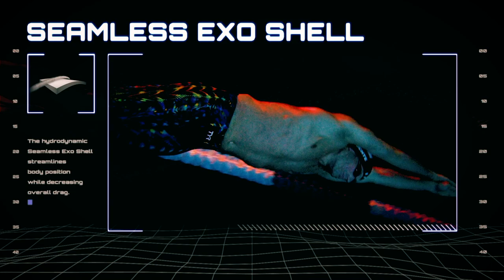Swim Poll of the Week: What do you Believe is Michael Phelps' Best Race of his Career?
Michael Phelps made a huge name for himself and the sport of swimming when he won eight Olympic gold medals in 2008, culminating years and years of hard work into the single greatest performance by any swimmer in one meet. A couple weeks ago, Phelps' coach for his whole career Bob Bowman chatted with our very own John Lohn to rank Phelps' best swims from his long career. The top three choices by Bowman all came from the Beijing Games.

He described them as:

3. 2008 Olympic Games – 100 Butterfly (50.58)

Note: Already with six gold medals secured, Phelps faced his final individual test in the 100 fly. With the United States heavily favored to win the medley relay, a victory in the 100 fly would make eight gold medals a near lock. With 10 meters left, it looked like Phelps’ perfection would end, as Serbia’s Milorad Cavic had a clear lead. But Phelps’ instincts kicked in just before the finish and he took an extra half-stroke into the wall as Cavic glided. The decision turned out to be the wisest of Phelps’ career, as he won by the slimmest of margins, 50.58 to 50.59. Footage of the touch showed Phelps getting his fingers on the wall just before Cavic, which meant his pursuit of eight gold medals remained alive and was fulfilled a day later.

2. 2008 Olympic Games – 400 Individual Medley (4:03.84)

Note: Every push for greatness starts somewhere and Phelps’ eight-gold week in Beijing began with a dazzling exhibition in the 400 individual medley. Over eight laps, Phelps put on a show and took the world record down by more than a second to 4:03.84, where it remains to this day. The race provided Phelps with momentum to carry into the remainder of the meet and made it clear that he had brought his best stuff to the Water Cube.

Bob Bowman’s Assessment: “We thought that time was reasonable. It was very important to get off to a good start. We always knew when his first event was good, the rest were going to be good. That got the ball rolling.”

1. 2008 Olympic Games – 200 Freestyle (1:42.96)

Note: This race was over on the start. While Phelps has been known for remarkable finishes and his ability to run down the opposition, the 200 freestyle at the Beijing Games was a four-lap coronation. Phelps opened up a body-length lead by the 50-meter mark and kept widening his advantage with every stroke, until he touched in world-record time, and the first sub-1:43 performance in history.

Bob Bowman’s Assessment: “I think that’s as close to flawless as they come. His underwaters were great, he paced it correctly and he was just so much better than anyone. I knew on the breakout. I though, ‘Here it goes.’ After his first event and then the relay (the comeback over France), we could relax a little.”

So for the swim poll, the question remains: What was Michael Phelps' best swim of his career?